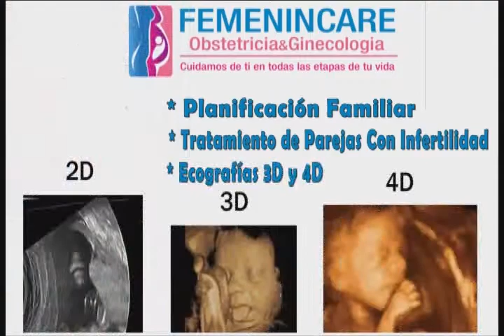noticiero 12 agosto 2016 07 41 18 a m